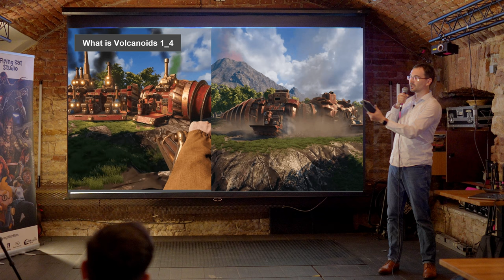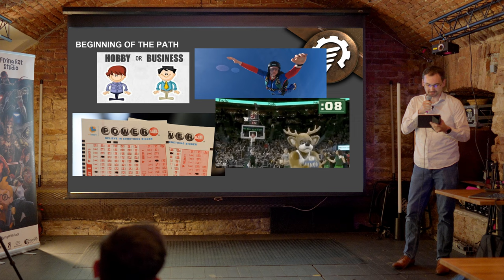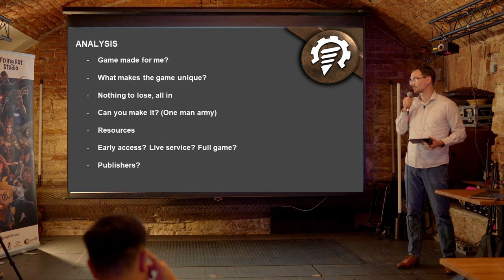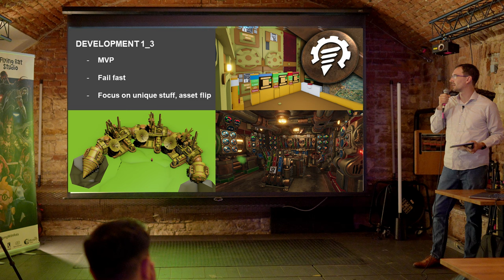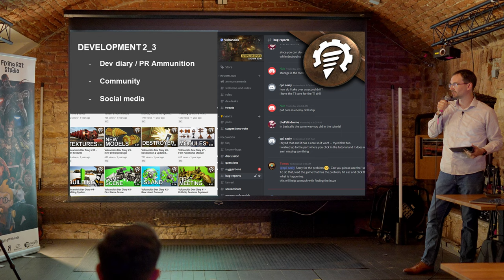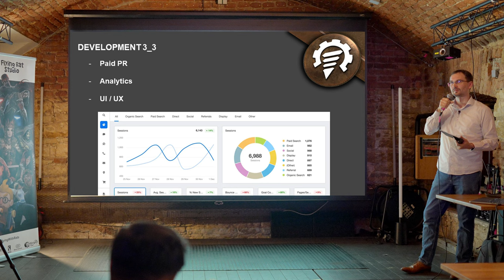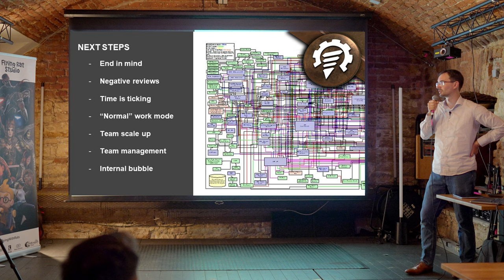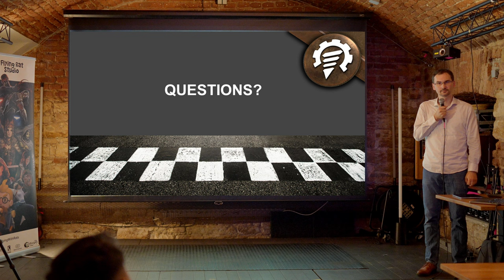Tomáš Rampas - Survival jinak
Záznam přednášky Tomáš Rampase ze studia Volcanoid, která proběhla na třetí edici Bonfire@Prague.